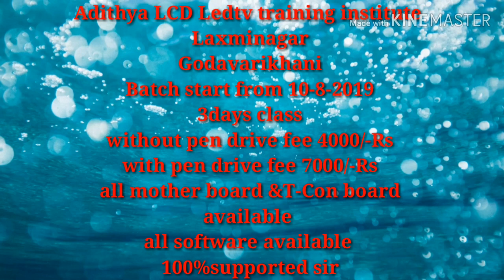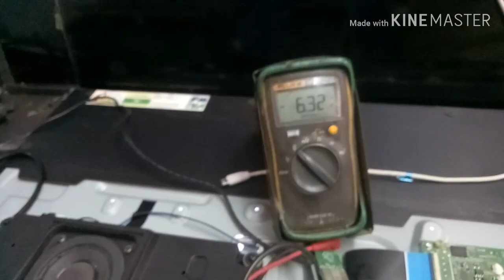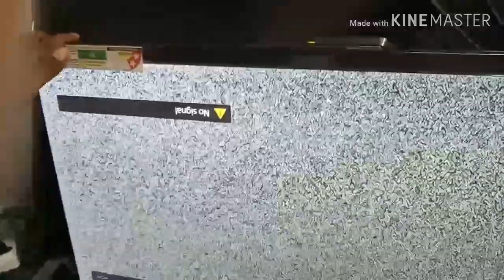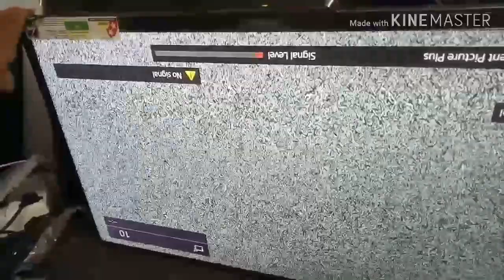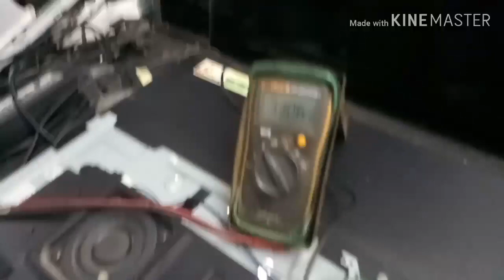Sony TV led no display back light OK Seton with bars 2problems 9866749835,8074069835